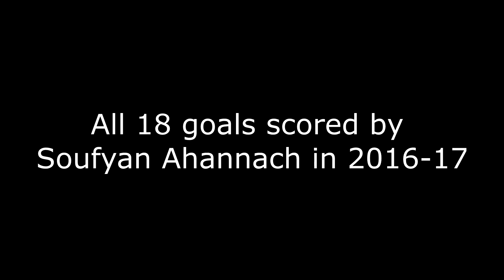All goals from Soufyan Ahannach in 2016-17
All 18 goals from Soufyan Ahannach in 2016-17. The left winger left Almere City for Premier League side Brighton this week.